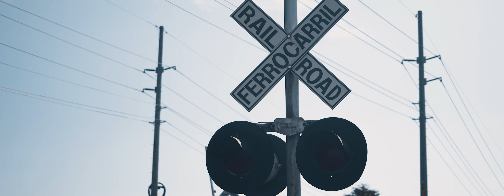THE 350Z WITH REAR MOUNT TURBO FILM | 4K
First 350z on the channel!
so it's not just any z, it's a Nissan 350z with custom rear mount turbo, 356whp 3.5 v6 engine, a beast!

Car:
🚘: Nissan 350z

*Copyright  videos by  David Mj & GoldskyMotor*